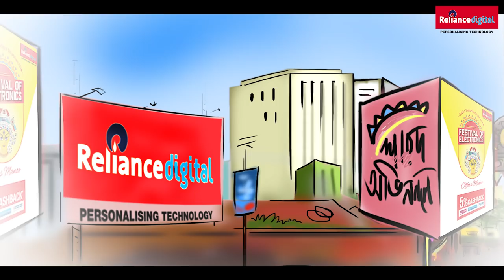Celebrate Pujo with Reliance Digital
We're reveling in the spirit of Pujo! Whether it is buying a special gift for your loved ones or starting a new journey together, Reliance Digital has been a part of every celebration! Come celebrate Pujo with us at the FestivalOfElectronics!